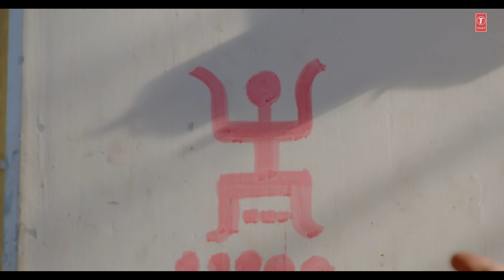Lagnajita Chakraborty "Saaiya" Pooja Roy | Indrasish Roy | New Bengali Video Song | T-Series Bangla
Today, we have brought to you a beautiful Bengali video song - Saaiya, in the mesmerising voice of Lagnajita Chakraborty.
♪Full Song Available on♪
Song: Saaiya
Singer - Lagnajita Chakraborty
Featuring - Pooja Roy & Indrasish Roy
Lyrics - Soham Majumdar
Music Director - Amit Mistry
Keyboard - Dipesh
Guitar - Amit
Rhythm - Avijit
Recording, Mixing & Mastering - Debojit Sengupta
Studio - Am Original
Video Director - Joydip Karmakar
Project By - Avishek Dasgupta
Project Co-Ordination (T-Series) - Nitesh Shrigadi
Edit - Somnath Dey
Post Production - Eskay Digilab
Makeup - Anindita Banerjee & Swarna
Dop - Ujjal Bhattacharya
Style - Raikishori